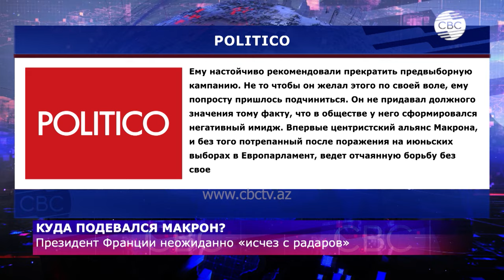Президент Франции залег на дно после позорного провала на парламентских выборах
«Куда пропал президент Франции Эмманюэль Макрон?» - таким вопросом задались журналисты издания Politico. Выяснилось, что политика, пропавшего из поля зрения общественности, попросили залечь на дно его же однопартийцы из-за влияния негативного образа лидера на результаты парламентских выборов.